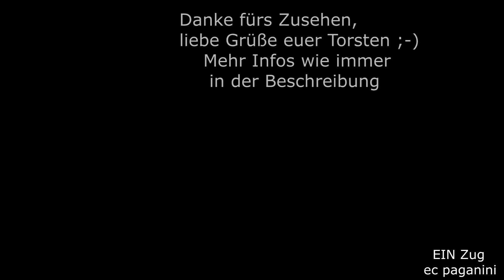Eurocity 217 trifft verkürzten RE 5 auf der Geislinger Steige im Schnee!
Die winterliche Jahreszeit mit den kurzen Sonnenstunden hat auch ihren Reiz, vor allem wenn Schnee liegt.
So konnte ich eine Aufnahme mit zwei Zügen auf der Geislinger Steige anfertigen. Im letzten Licht des Tages treffen sich EC 217 nach Klagenfurt und RE 5, der mal wieder wegen Wagenmangel nur aus drei statt vier Wagen besteht. Immerhin hat es für die 146.2 gereicht :-)
Viel Spaß mit der Aufnahme und liebe Grüße euer Torsten